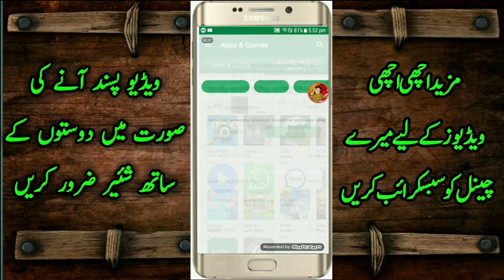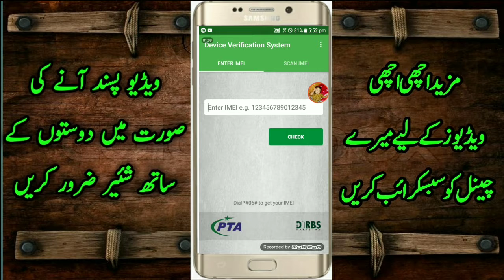How to chk mobile rajistration pta launch aap information ki dunya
Thanks to watching the video